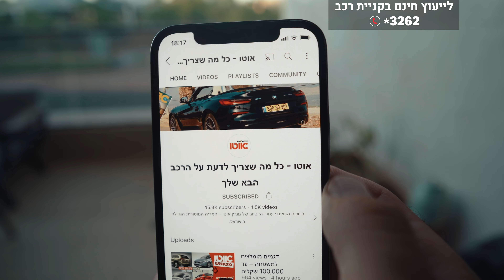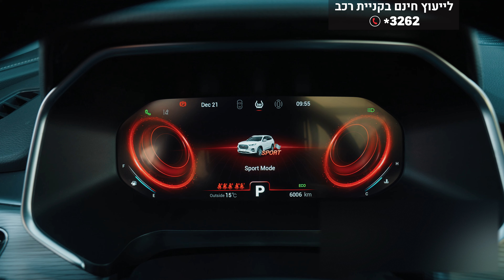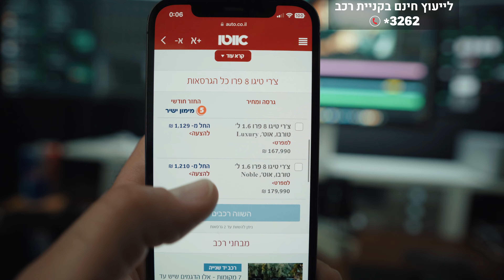צ'רי טיגו פרו 8 - מפגש ראשון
הסרט שלפניכם הוא לא מבחן דרכים אלא סרטון הכרת הרכב, בקרוב נערוך מבחן דרכים מלא

נדמה שאין הרבה רכבים בעלי 7 מושבים בפחות מ-200,000 שקלים - פגשנו באחד שהגיע לפה רגע לפני סוף השנה